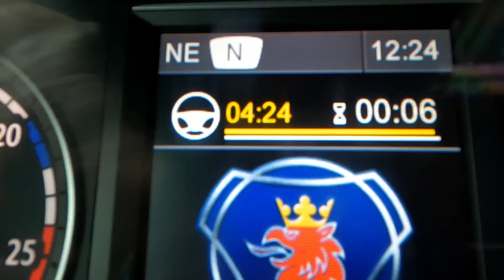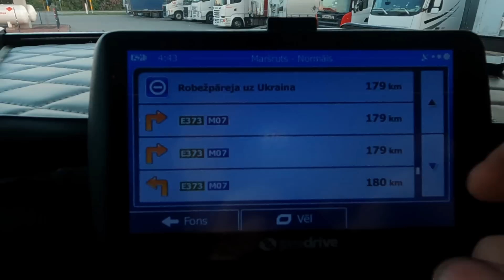#55 Uz Ukrainu pēc kravas.